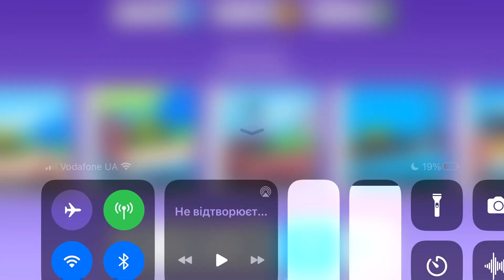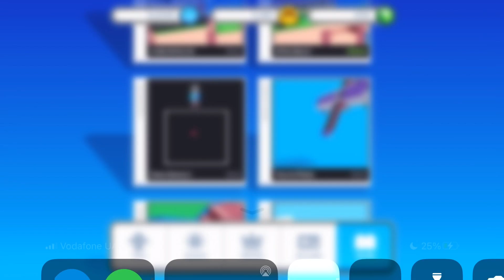Fancade drive mad monster monstertrucks gameplay video game